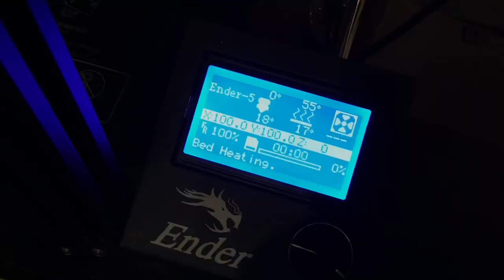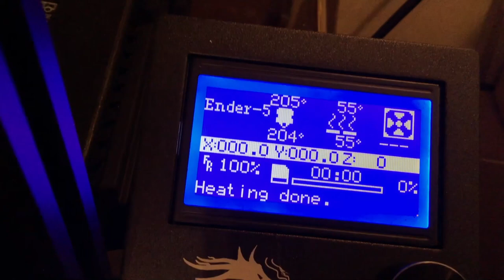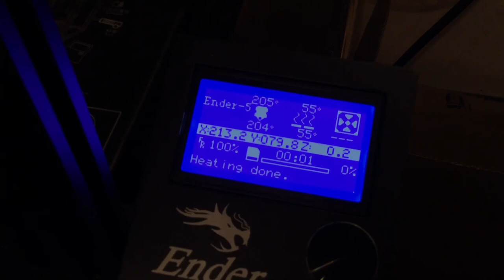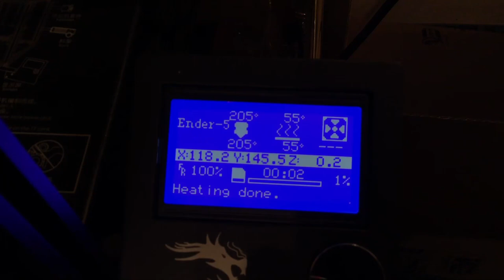Tiskanje ohišja - osnove 3-D tiska 3/3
V 3. delu natisnemo naše Raspberry Pi ohišje, ga očistimo in analiziramo kaj je dobro in kaj bi bilo potrebno izboljšati.